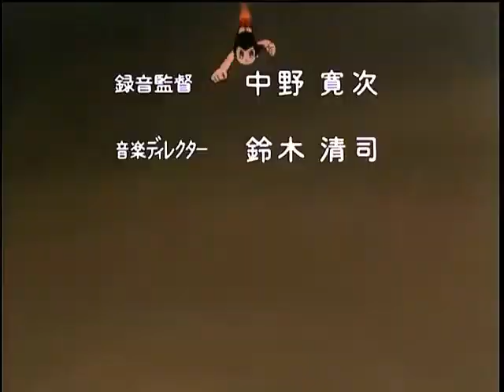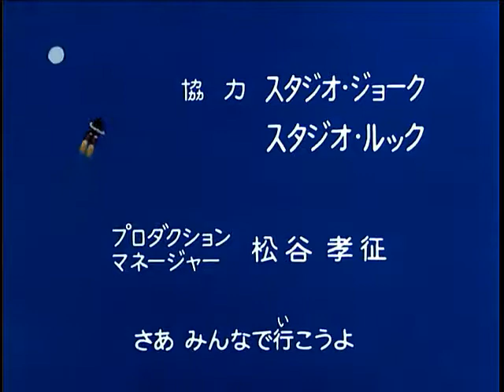40 El secreto prehispánico by Refuleros